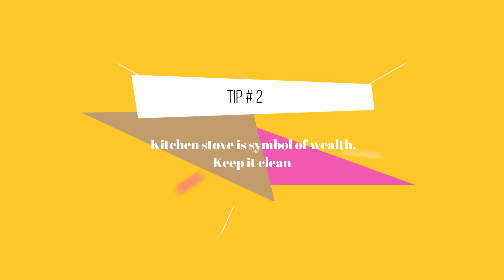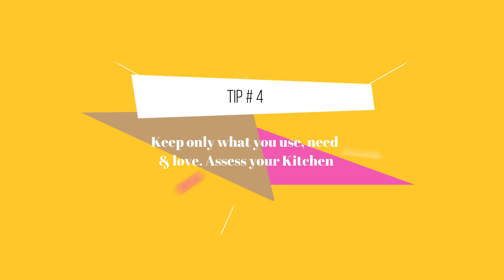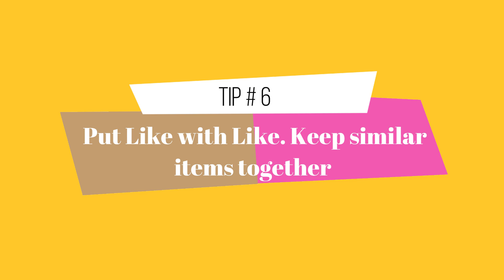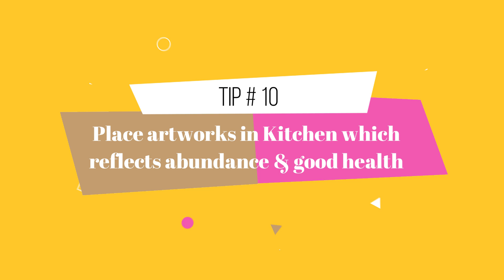10 Kitchen Tips to Attract Positive Energy | FENG SHUI Kitchen Tips for Good Health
Dear Friends,

Presenting 10 Basic Kitchen Tips of FENG SHUI to attract positivity to your Kitchen which will ensure you stay healthy & wealthy.